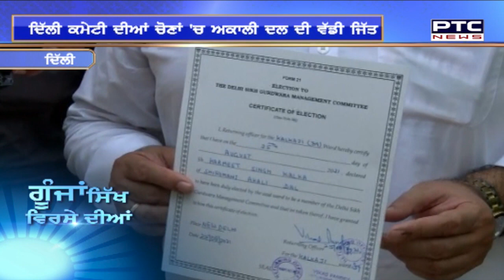Goonjaan Sikh Virse Diyaan # 401 | GSVD | Aug 29, 2021